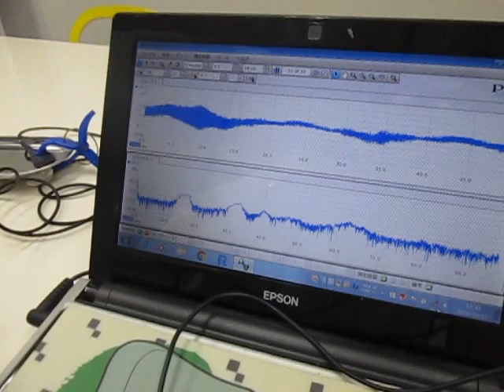超音波テスターを利用した実験動画